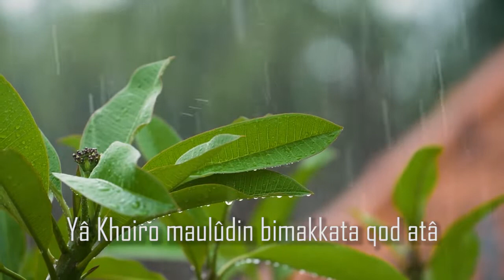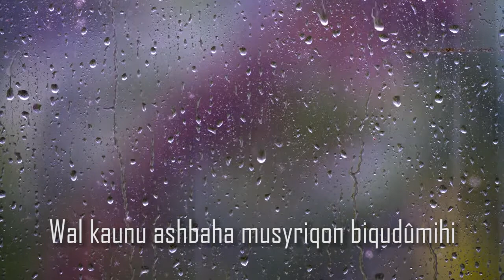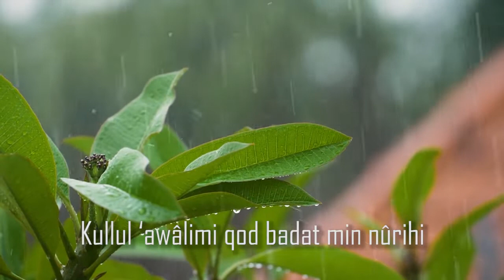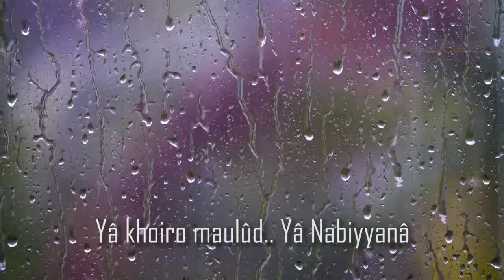Backsound Maulid Nabi. Ya Khoiro Maulud - Santri Njoso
Maulid Nabi Muhammad ﷺ kadang-kadang Maulid Nabi atau Maulud saja (Arab: مولد النبي‎, Mawlid an-Nabī), adalah peringatan hari lahir Nabi Muhammad ﷺ, yang di Indonesia perayaannya jatuh pada setiap tanggal 12 Rabiul Awal dalam penanggalan Hijriyah. Kata maulid atau milad dalam bahasa Arab berarti hari lahir. Perayaan Maulid Nabi merupakan tradisi yang berkembang di masyarakat Islam jauh setelah Nabi Muhammad ﷺ wafat. Secara subtansi, peringatan ini adalah ekspresi kegembiraan dan penghormatan kepada Nabi Muhammad.
Menurut keterangan dari al-Maqrizy dalam kitabnya yang berjudul al Khathat, perayaan Maulid dimulai ketika zaman Daulah Fatimiyah syiah di Mesir. Mereka membuat banyak acara perayaan Maulid, seperti Maulid Nabi shallallahu ‘alaihi wa sallam, Maulid 'Ali bin Abi Thalib, maulid Fatimah binti 'Ali, hingga maulid Hasan bin 'Ali dan Husain bin 'Ali. Bani Fatimiyah ini berkuasa sekitar abad 4 H.[2] Hal inilah yang menyebabkan kalangan Ulama seperti Tajuddin al Fakihani dan as Sakhawi, murid Imam Nawawi, berfatwa bahwa perayaan Maulid adalah bid'ah tercela[3]

Sedangkan menurut sumber lain Maulid dikembangkan oleh Abul al-Abbas al-Azafi[4]

Para ahli sejarah, seperti Ibn Khallikan, Sibth Ibn Al-Jauzi, Ibn Kathir, Al-Hafizh Al-Sakhawi, Al-Hafizh Al-Suyuthi dan lainnya telah sepakat menyatakan bahwa orang yang pertama kali mengadakan peringatan maulid adalah Sultan Al-Muzhaffar. Namun juga terdapat pihak lain yang mengatakan bahwa Sultan Salahuddin Al-Ayyubi adalah orang yang pertama kali mengadakan Maulid Nabi. Sultan Salahuddin pada kala itu membuat perayaan Maulid dengan tujuan membangkitkan semangat umat islam yang telah padam untuk kembali berjihad dalam membela islam pada masa Perang Salib.

Ahmad bin ‘Abdul Halim Al Haroni rahimahullah mengatakan,

صَلَاحِ الدِّينِ الَّذِي فَتَحَ مِصْرَ ؛ فَأَزَالَ عَنْهَا دَعْوَةَ العبيديين مِنْ الْقَرَامِطَةِ الْبَاطِنِيَّةِ وَأَظْهَرَ فِيهَا شَرَائِعَ الْإِسْلَامِ

Artinya:
“Sholahuddin-lah yang menaklukkan Mesir. Dia menghapus dakwah ‘Ubaidiyyun yang menganut aliran Qoromithoh Bathiniyyah (aliran yang jelas sesatnya, pen). Shalahuddin-lah yang menghidupkan syari’at Islam di kala itu.”[5]

Dalam perkataan lainnya, Ahmad bin ‘Abdul Halim Al Haroni rahimahullah mengatakan,

فَتَحَهَا مُلُوكُ السُّنَّة مِثْلُ صَلَاحِ الدِّينِ وَظَهَرَتْ فِيهَا كَلِمَةُ السُّنَّةِ الْمُخَالِفَةُ لِلرَّافِضَةِ ثُمَّ صَارَ الْعِلْمُ وَالسُّنَّةُ يَكْثُرُ بِهَا وَيَظْهَرُ

Artinya:
“Negeri Mesir kemudian ditaklukkan oleh raja yang berpegang teguh dengan Sunnah yaitu Shalahuddin. Dia yang menampakkan ajaran Nabi yang shahih di kala itu, berseberangan dengan ajaran Rafidhah (Syi’ah). Pada masa dia, akhirnya ilmu dan ajaran Nabi shallallahu ‘alaihi wa sallam semakin terbesar luas.”[6]
Sumber lain mengatakan perayaan Maulid yang sebenarnya diprakarsai oleh Dinasti Fatimiyyun sebagaimana dinyatakan oleh banyak ahli sejarah. Berikut perkataan ahli sejarah mengenai Maulid Nabi.
Al Maqriziy, seorang pakar sejarah mengatakan, “Para khalifah Fatimiyyun memiliki banyak perayaan sepanjang tahun. Ada perayaan tahun baru, hari ‘Asyura, maulid (hari kelahiran) Nabi, maulid Ali bin Abi Thalib, maulid Hasan dan Husain, maulid Fatimah az-Zahra, maulid khalifah yang sedang berkuasa, perayaan malam pertama bulan Rajab, perayaan malam pertengahan bulan Rajab, perayaan malam pertama bulan Sya’ban, perayaan malam pertengahan bulan Rajab, perayaan malam pertama bulan Ramadhan, perayaan malam penutup Ramadhan, perayaan ‘Idul Fithri, perayaan ‘Idul Adha, perayaan ‘Idul Ghadir, perayaan musim dingin dan musim panas, perayaan malam Al Kholij, hari Nowruz (Tahun Baru Persia), hari Al Ghottos, hari Milad (Natal), hari Al Khomisul ‘Adas (3 hari sebelum paskah), dan hari Rukubaat.”[7]
Asy Syaikh Bakhit Al Muti’iy, mufti negeri Mesir dalam kitabnya mengatakan bahwa yang pertama kali mengadakan enam perayaan maulid yaitu: perayaan Maulid (hari kelahiran) Nabi shallallahu ‘alaihi wa sallam, maulid ‘Ali, maulid Fatimah, maulid Al Hasan, maulid Al Husain –radhiyallahu ‘anhum- dan maulid khalifah yang berkuasa saat itu yaitu Al Mu’izh Lidinillah (keturunan ‘Ubaidillah dari dinasti Fatimiyyun) pada tahun 362 H.[8]
Begitu pula Asy Syaikh ‘Ali Mahfuzh dalam kitabnya Al Ibda’ fi Madhoril Ibtida’ (hal. 251) dan Al Ustaz ‘Ali Fikriy dalam Al Muhadhorot Al Fikriyah (hal. 84) juga mengatakan bahwa yang mengadakan perayaan Maulid pertama kali adalah ‘Ubaidiyyun (Fatimiyyun)